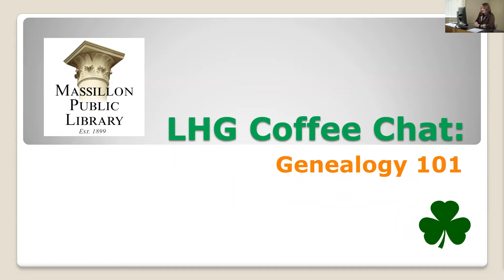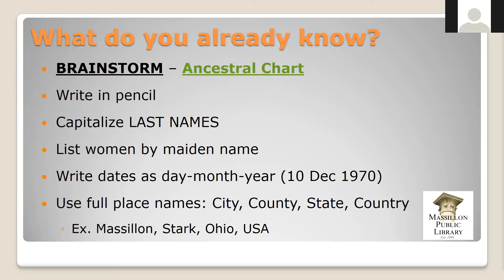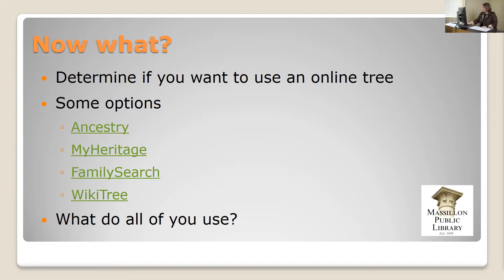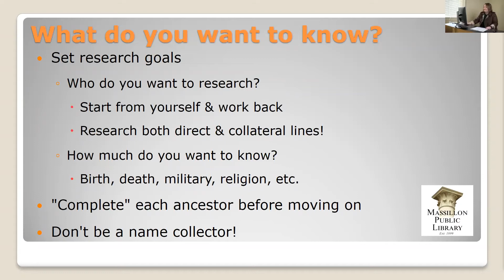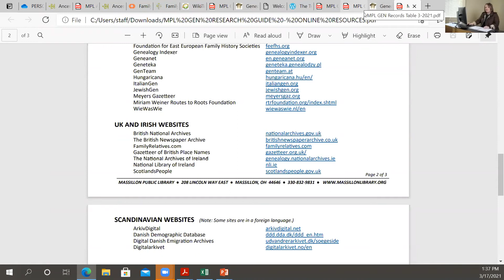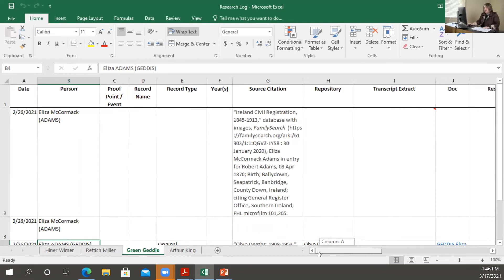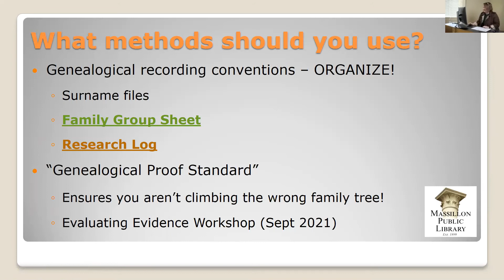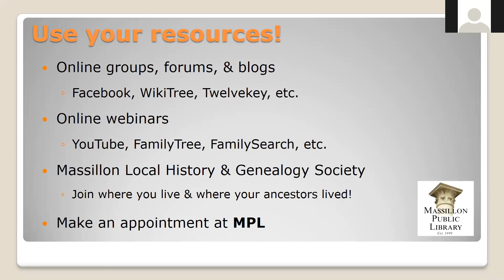Local History & Genealogy Coffee Chat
Grab a cup of coffee and meet our new Local History and Genealogy Specialist, Christine Bowman. Ms. Bowman shares some of her experiences tracing her own family history and the surprises she found along the way!